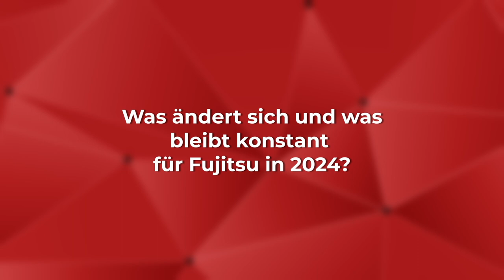CEA 2024 – Kategorien “Storage Komplettsysteme” & “Stationäre Clients” – Preisträger Fujitsu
Mit besten Bewertungen für Partnerbetreuung, Sales-Service und Produkt-Performance wurde Fujitsu von Resellern und IT-Dienstleistern gleich in zwei Kategorien zum besten Technologiepartner gekürt.